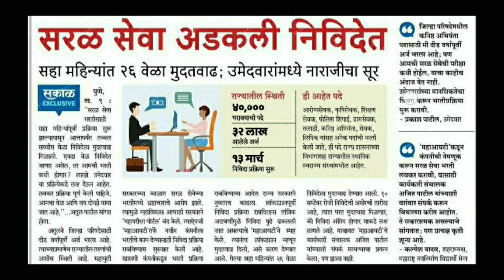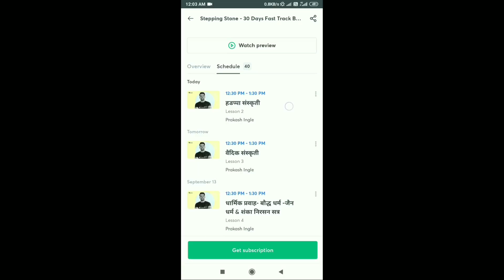Police bharti 2020 | 40000 पदे 32 लाख आलेले अर्ज | सरळ सेवा अडकली निविदेत 27 वेळा मुदतवाढ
राज्यसेवा परीक्षा 2020 साठी तयारी करत आहात???

🌟*"Stepping Stone - 30 Days Rajyaseva Prelims 2020 Fast Track Batch"*...!!!

महाराष्ट्रातील सर्वात उत्कृष्ट शिक्षक तुमची परीक्षभिमुख तयारी करवून घेतील.

Boat headphone

Redmi headphone

Wow headphone

Redmi mobile

New offer mobile

प्रश्नपत्रिका संच

पोलीस भरती संपूर्ण मार्गदर्शन उमेश रुपनवर सरांचा 2020

स्किपिंग रोप (दोरी)

Sports shoes RS.400 start